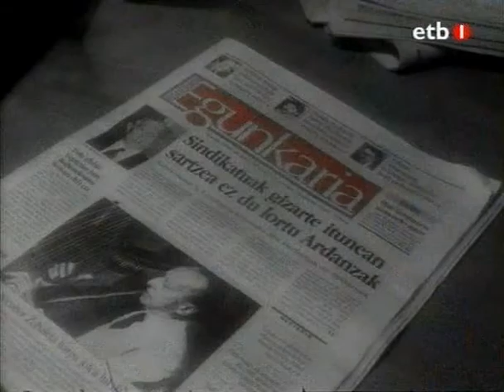Negu Gorriak - Borreroak baditu milaka aurpegi (bideoklipa)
Negu gorriak taldearen "borreroak baditu milaka aurpegi" abestia